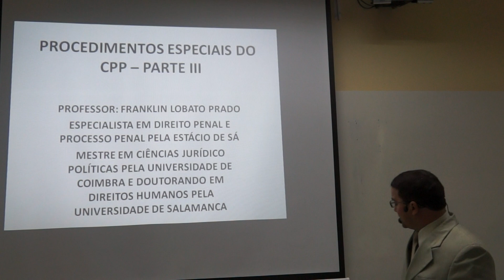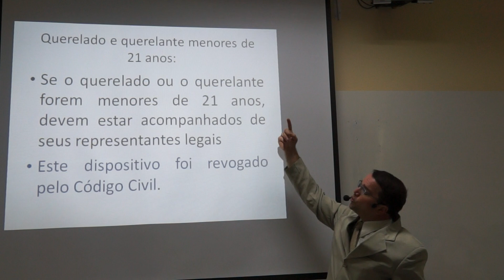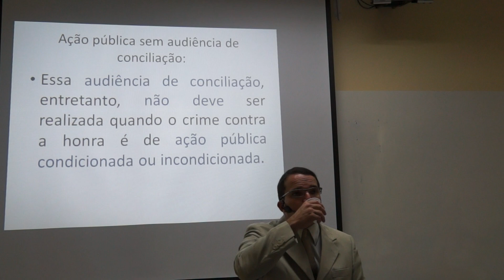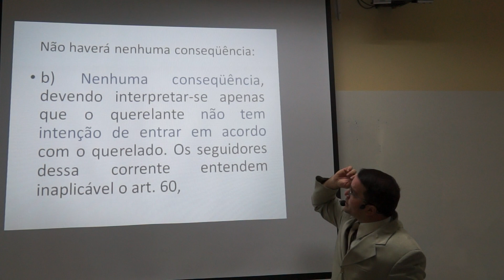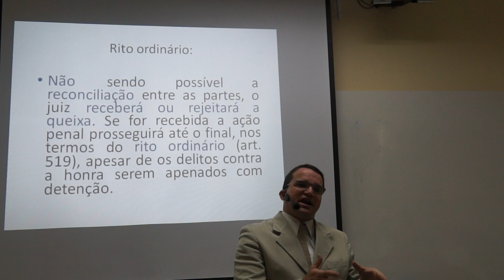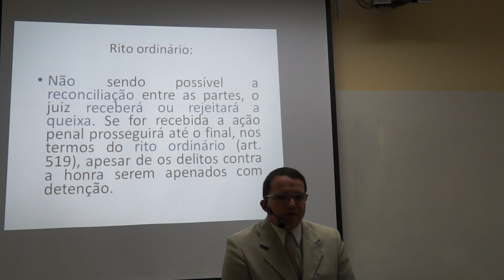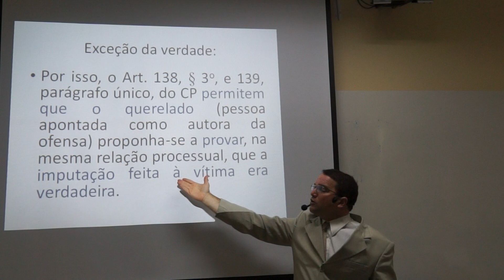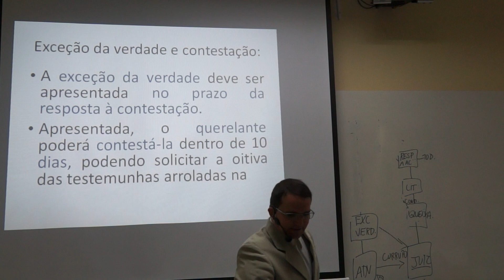07 Dos processos especiais 3 1